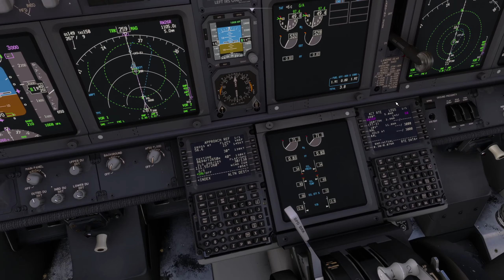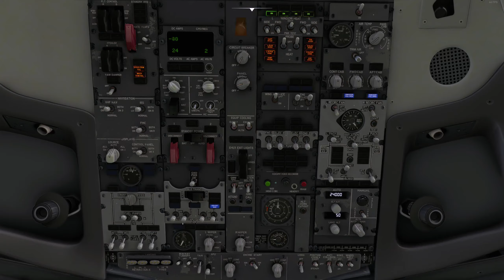Stunning Afternoon Landing into Aalborg, Denmark | Jettime B738 | Microsoft Flight Simulator 2020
Stunning views during an afternoon approach into Aalborg (EKYT) in the northern part of Denmark. Flight number was D83079 from Copenhagen with Norwegian operated by Jettime as an ACMI contract. Reg was OY-JZT in Jettime's new livery. Hope you enjoy and happy new year's!

Addons used:
PMDG 737-800
Simnords Aalborg
Reshade - final light preset
FSLTL Traffic (statics and modelmatching)
Real Cabin sounds in wing views

0:00 Decent and Approach into Aalborg
2:10 Turning final RWY 26R
3:35 Gear Down, Flaps 15
4:57 1000ft
7:25 Vacate and Taxi Stand 4
10:45 Parking and Shutdown